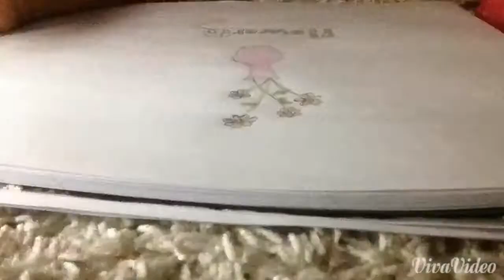Flower Vase drawing